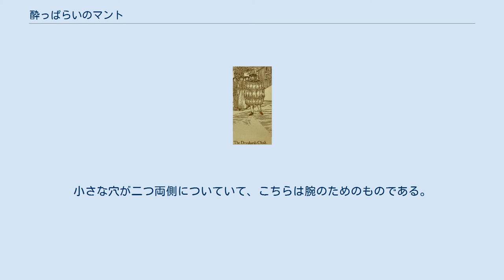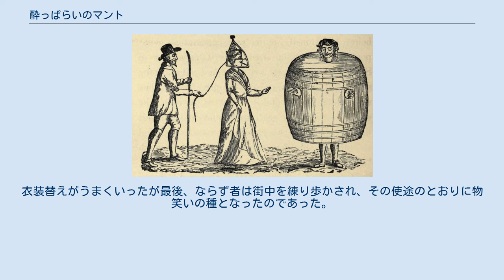酔っぱらいのマント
18世紀に描かれた「酔っぱらいのマント」 頭絡と酔っぱらいのマントのイラスト 酔っぱらいのマント（よっぱらいのマント、Drunkard's cloak）とは、ならず者を罰するためにヨーロッパ各地で用いられた「さらし台」の変相である。
このような拘束具によって晒しものにし、名誉を傷つける刑罰は中世において広くみられた。
 酔っぱらいが初めて犯罪として法制化されたのは16世紀のイングランドであり、1551年の居酒屋を取り締まる「エールハウス・アクト」、正式名称「エールハウス経営者に誓約を義務づける条例」である。
イアン・ホーンジーによれば、酔っぱらいのマントはしばしば「ニューカッスルのマント」とも呼ばれ 、特にイングランド共和国の時代に常習犯を罰するため広く用いられるようになった 。
1655年に入るとオリバー・クロムウェルがイングランドの、とりわけ王党派の多い地域の居酒屋への圧力を強め、当局はこの「マント」を常用した。
 酔っぱらいのマントについて書かれた文章は、1655年に初めて出版されたラルフ・ガーディナーの「イングランドにみる不平不満」にまでさかのぼることができる。
ジョン・ウィリスがニューカッスルを旅するあいだに見たと語っている箇所がそれに当たる。
 "男達が通りを行ったり来たりさせられていた。
両側に口が開き、顔をだすための穴がついた大きな桶や樽を身につけているため、肩や胴は覆われていて腰のところから足が見えるだけだった。
みんなが同じような格好で、聞けば近ごろ流行りのマントだという。
そのおかげか引っ張られていく彼らは衆人環視の的になっていた。
なんでもこれは酔っぱらいに対する罰のようなものなのだとか" ガーディナーの記述は1789年に書かれたジョン・ブランドの「ニューカッスル・アポン・タインの歴史」でも繰り返される。
この本には酔っぱらいのマントが挿絵としてつけられた。
同じような器具はオランダでも用いられている。
ウィリアム・ブレレトンが1634年のデルフトでの使用例について書き記しているし、サミュエル・ピープスもまた1660年のハーグを挙げている。
べつの作家も1784年にはデンマークで存在していたことを記録しており、そこでは「スペインの外套」と呼ばれていた。
目撃談のあったニューカッスル市制区もふくめて、どこの地方の文書にもこの刑罰に関する文言が見あたらないことを記している19世紀の歴史家のウィリアム・アンドルーズは、1899年にある仮説をたてた。
酔っぱらいのマントは大陸から持ち込まれた慣習法であり、それでイングランドでの使用はニューカッスルに限られるのではないか、と。
 さらにイギリス以外に眼を向けると、アメリカでもこのマントが使われた例がみつかる。
1862年の文書にはいかに「法に触れた哀れな人間が、頭を突き出すための穴が上部にあき下半分は切り取ってある木製の樽をいわれなきままかぶせられ、孵化したてのニワトリさながらの姿であたりを見回しながら惨めにも陰鬱なしぐさでふらついている」かが述べられている。
 「酔っぱらいのマント」は男性だけでなく女性にも適用された刑罰であり、拷問のための装置とされていた、いわゆる「鉄の処女」も元々はこういった拘束具の一種であった可能性が指摘されている。
 酔っぱらいのマントはほんものの樽であり、上部には頭を通す穴が開けられていた。
小さな穴が二つ両側についていて、こちらは腕のためのものである。
樽の下半分は切り落とされて文字通りに「底がなく」、飲酒の常習性やむなしさを表している。
衣装替えがうまくいったが最後、ならず者は街中を練り歩かされ、その使途のとおりに物笑いの種となったのであった。